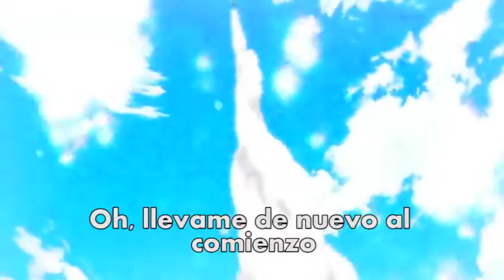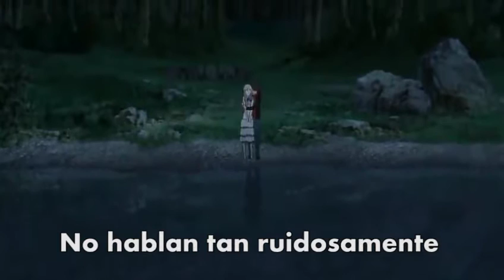Coldplay - The Scientist (Sub español) | Anohana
espero que les guste el video es el primer video sobre un anime que hago asi que no se si salio muy bien :C

Gracias a cathe por darme la idea del video